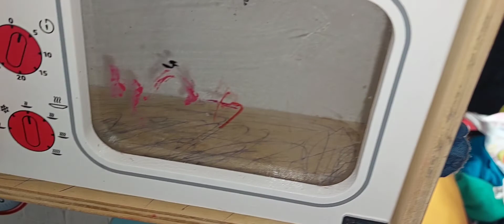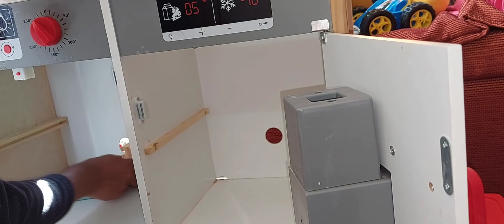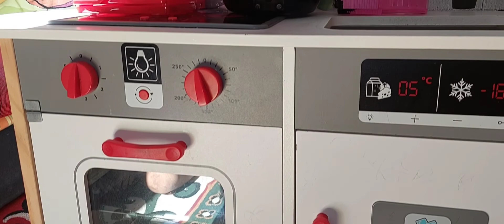মেয়ের কিচেন পরিস্কার করলো ওর বাবা || গজা /মোরালী রেসিপি || blog 186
Bangladeshi Barcelona Blogger